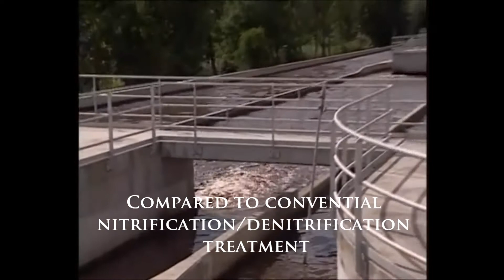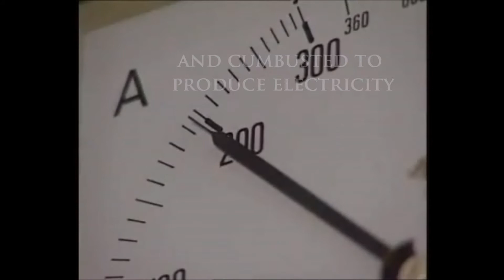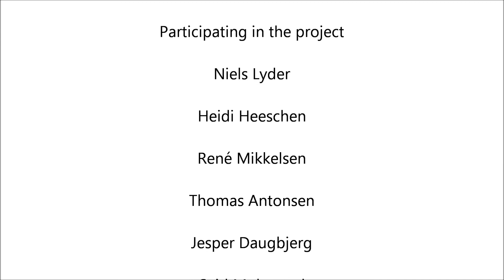NEES-Anammox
EiT Project - University of Southern Denmark. Fall 2011.

Problem:
VandCenter Syd in Odense wants to become CO2 neutral in 2014.

Solution:
Anammox treatment of waste water reduces the energy consumed by aeration in the treatment process.

We offer a full scale solution.
@NEES Anammox - Let´s Save The World Together.